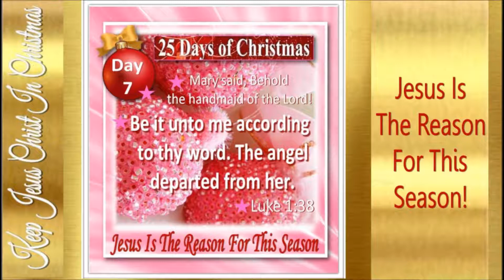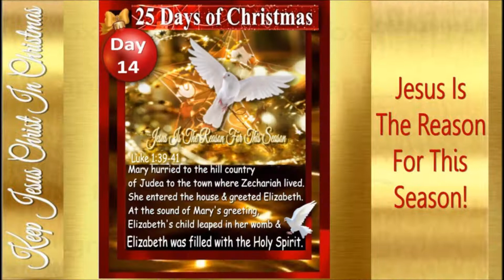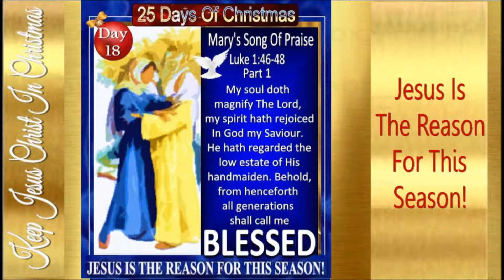25 DAYS OF CHRISTMAS VIDEO-O Holy Night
25 Days of Christmas video-OhHolyNight